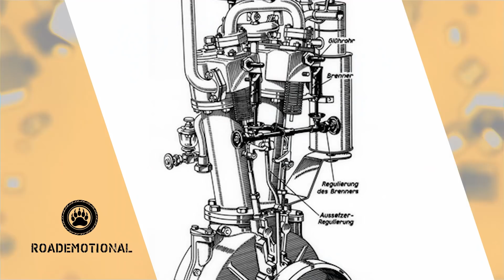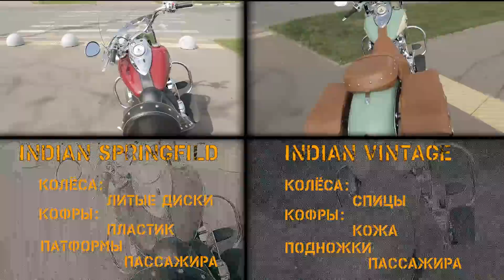Индиан против... Индиан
Новый формат на нашем канале!

В чём фишка этого формата? А вот в чём! Мы здесь не ограничимся ТТХ конкретной модели и историей конкретной марки, а через сравнение и внимание к деталям, попытаемся найти глубинные смыслы тех или иных явлений мотомира и понять, почему всё происходит именно так, а не иначе...

Константин Мурашев и Георгий Белов (ЧудоТехники) сравнивают Indian Vintage и Indian Springfield. Это один и тот же мотоцикл в разном обвесе или два принципиально разных мотоцикла? И кто больше понравился Спрингфилд или Винтаж?